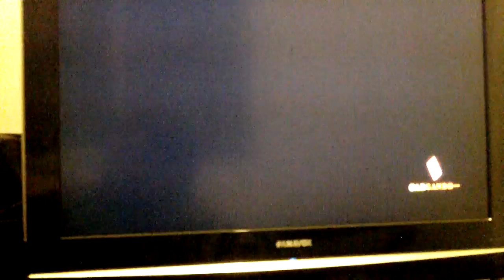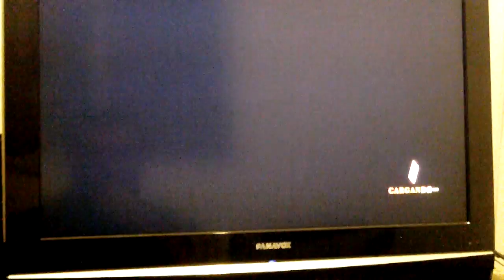KING OF FIGHTERS XIII ONLINE 10